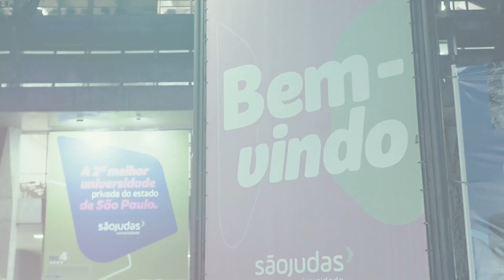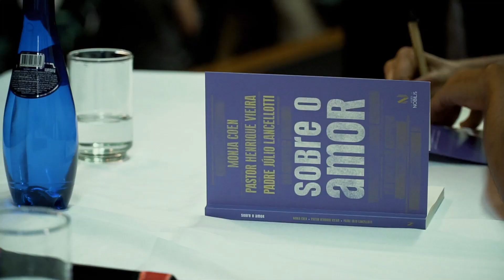Monja Coen, Pe. Júlio Lancelotti e Pastor Henrique Vieira falam sobre o amor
Reunimos três grandes nomes da espiritualidade para falar desse tema universal: o amor.

O encontro entre os autores Monja Coen, Pe. Júlio Lancelotti e Pastor Henrique Vieira aconteceu no dia 20 de outubro de 2022 na Universidade São Judas, em São Paulo.

Sobre a obra:

Amor não pode ser entendido apenas como um sentimento romântico, nem se limita a um ideário intimista, privatizado e egocentrado. O amor é exigente, nos leva a esvaziarmos a nós mesmos e por isso nos coloca em situação de vulnerabilidade. Amor não é neutralidade. É estar junto, é aprender a convivência, é empatia e escolha. Sobre o amor aborda as diferentes formas de viver e entender o amor e nos faz questionar nossas relações humanas. Convidamos você a refletir junto com Monja Coen, Pastor Henrique Vieira e Padre Júlio Lancellotti o exercício do amor na sua plenitude. Afinal, amor é ocitocina, amor é projeto de vida, amor é atitudinal.

O conteúdo expressado por autores, palestrantes e convidados é de responsabilidade dos mesmos. As imagens e opiniões por eles expressadas são de exclusiva responsabilidade do autor ou autores das mesmas e não reflete, necessariamente, o ponto de vista, ideias e filosofia da Editora, que se apresenta em toda sua história como um espaço de interculturalidade e liberdade de expressão através de suas publicações, eventos e mídias.